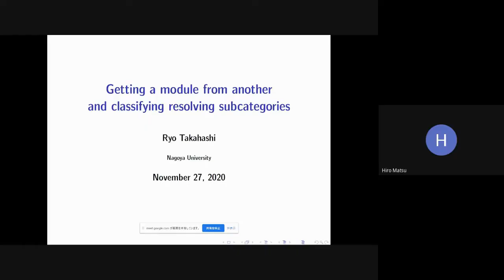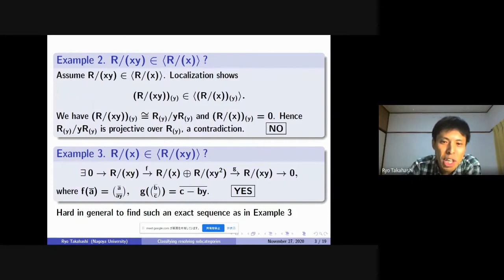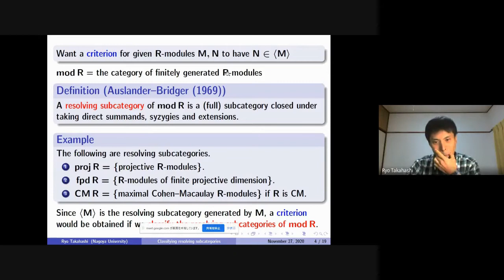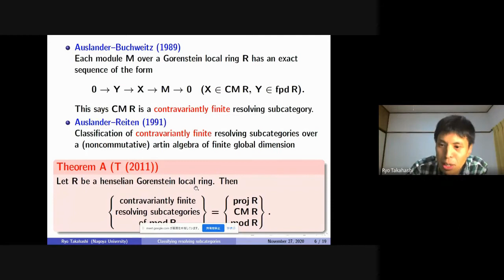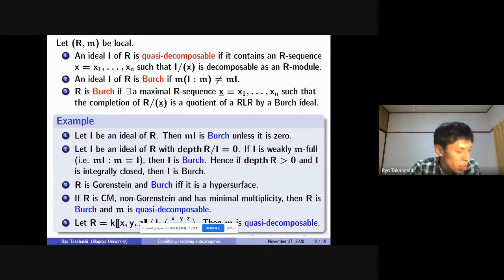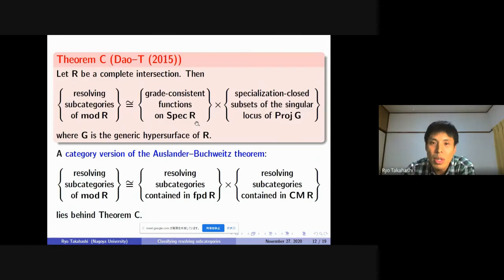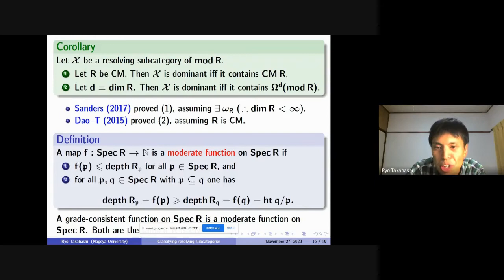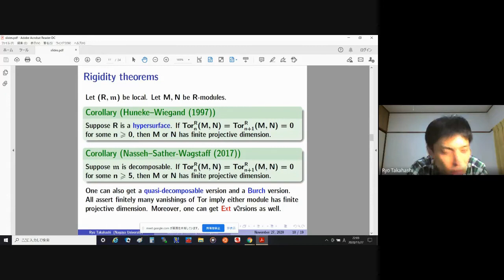VCAS: Getting a module from another and classifying resolving subcategories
Title:  Getting a module from another and classifying resolving subcategories
Speaker:  Ryo Takahashi
Date:  November 27, 2020